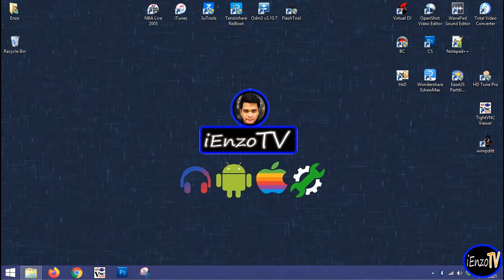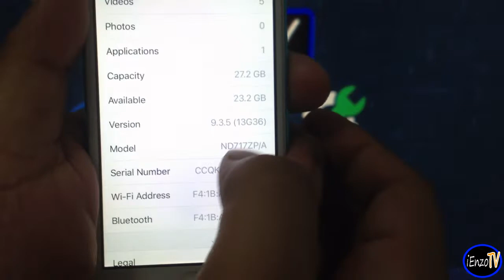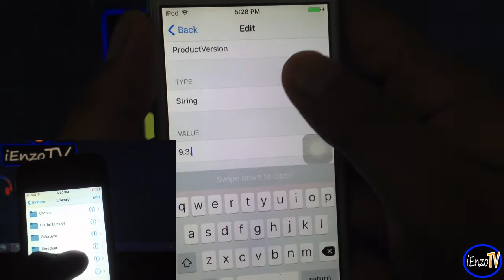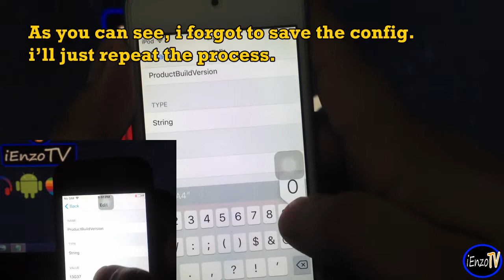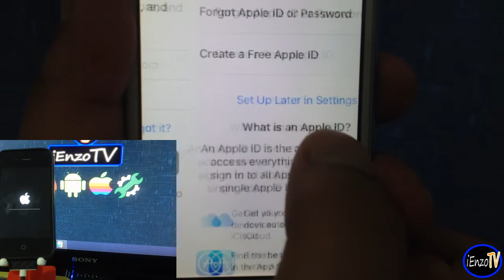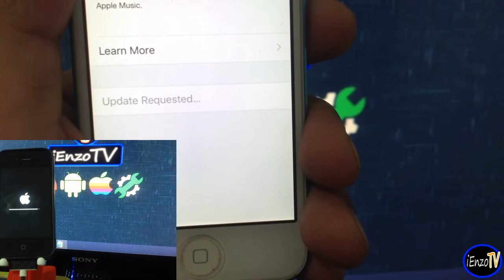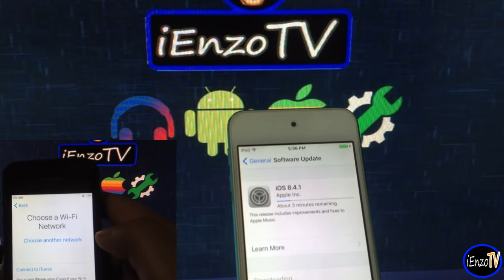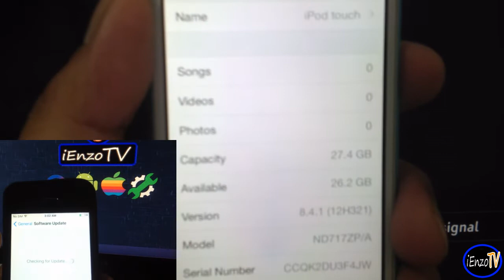How to downgrade to iOS 9.3.5 to 8.4.1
What's up homies! Having a problem with your iPhone 4s / iPod touch? There is an easy way on way to fix it. Just watch my video, so i can help you with your problem.